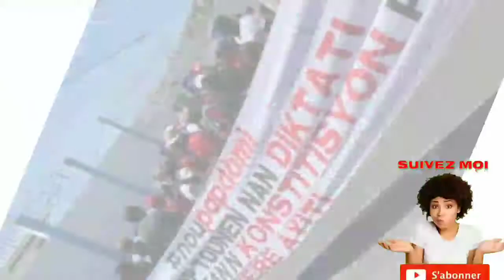PEP LA FE RESÈT, VIN GADE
pour restez informer de tout actualite.